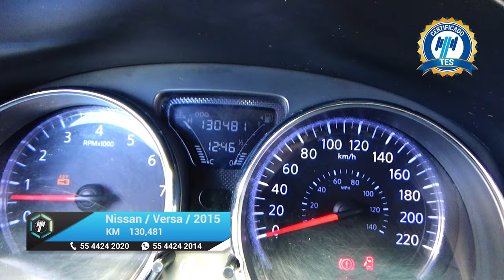Nissan / Versa / 2015 - 16061